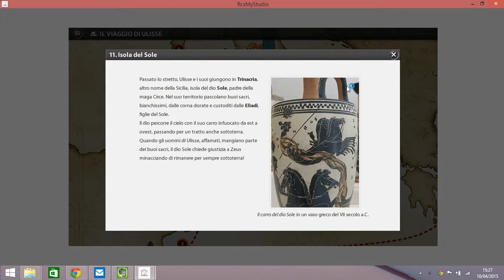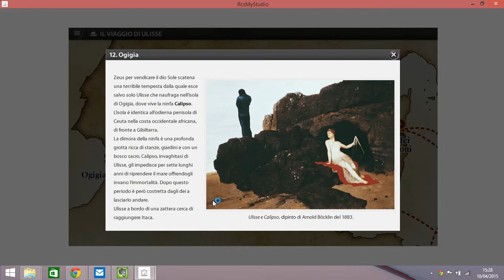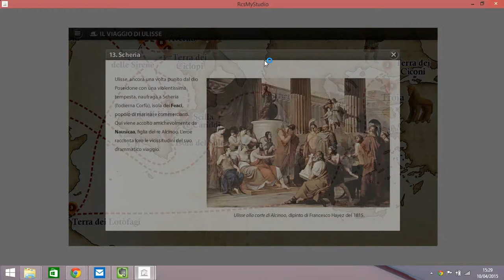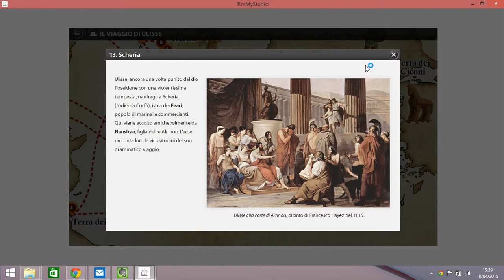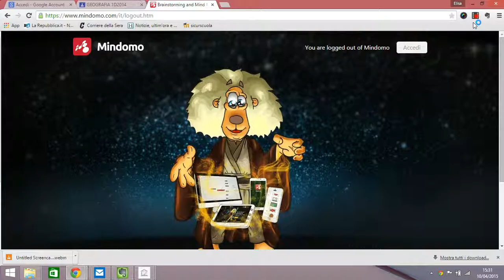VIAGGIO DI ULISSE II PARTE